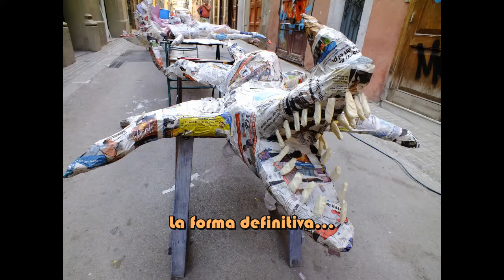TALLERS Carrer PROGRES 2015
Tallers al carrer pel guarniment del carrer Progrés. Voluntaris que ja tenen experiencia pels pas dels anys. Varies generacions de veïns i participants donen mostra de la coherencia que genera la participació per a un fi comú : La festa Major. Uns tallers i un art efímer, que genera creativitat que estimula els participants a voler ser el millors dins d'una competició positiva i humana i veïnal on el conjunt i les parts fan el gran espectacle de la festa major. Bona Festa !